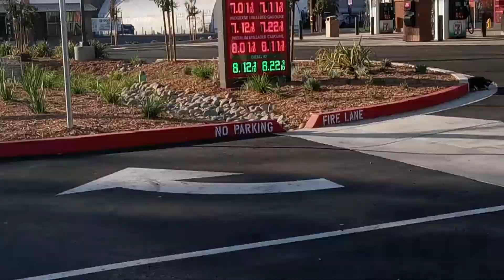Welcome to California 💚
Now go home ✌️😊